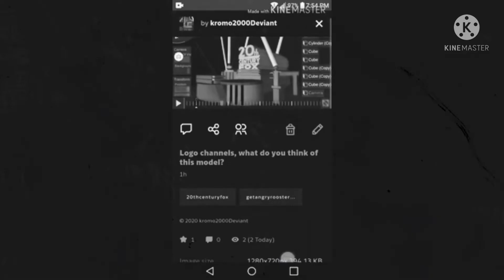VÍRUS VÍRUS VÍRUS VÍRUUUUUUUUS!!! Parte 141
Requerido por Alexander H